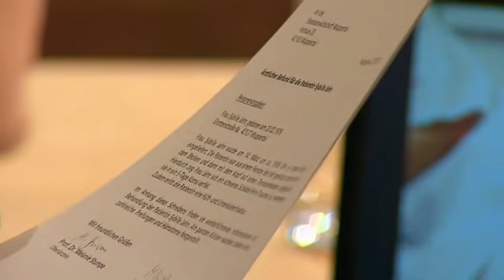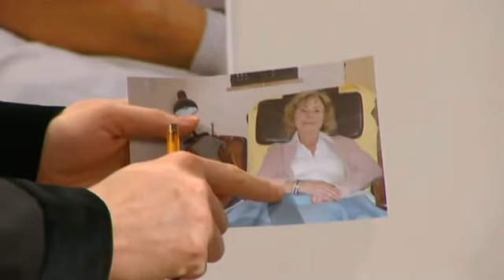Herzlose Altenpflegerin! Schwester aus dem Fenster gestoßen? | 1/2 | Richter Alexander Hold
Die Altenpflegerin Sybille Jahn wurde aus einem Fenster sechs Meter in die Tiefe gestoßen und zog sich dabei schwere Verletzungen zu. Richtiges Mitleid hat jedoch niemand mit ihr. Ist der Angriff auf Sybille ihrem asozialen Verhalten zuzuschreiben?

2001 übernahm er die Moderation der Sat.1-Gerichtsshow "Richter Alexander Hold".